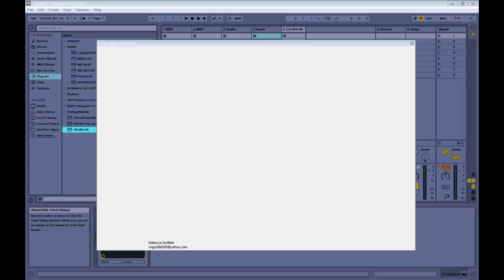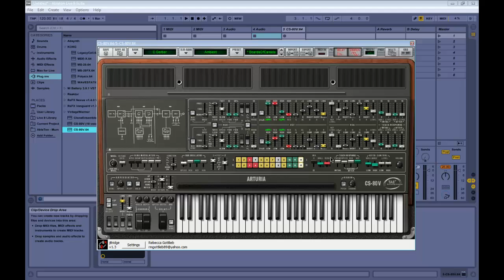Assignment6 - VCO, VCF, VCA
This week I walk through the VCO, VCF, and VCA sections of my favourite VST.